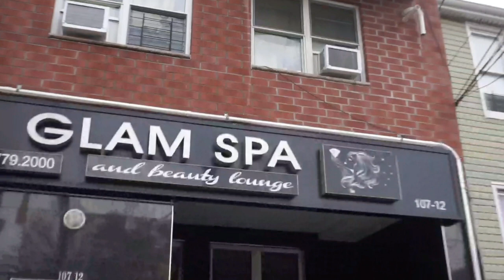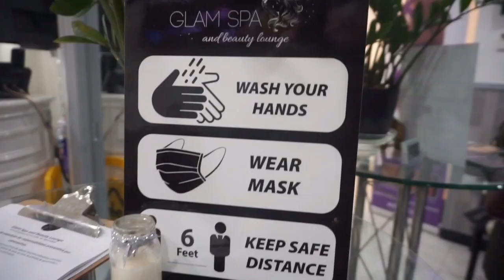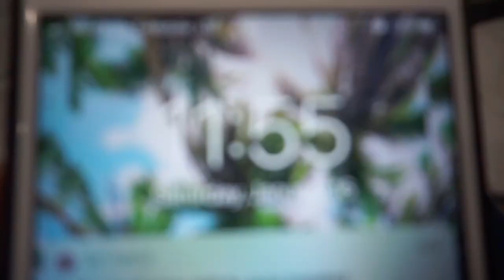PROBANDO EL BOTOX POR PRIMERA VEZ 👀 EN MI CABELLO VIRGEN!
Hola Brecheros 👀
En esta ocasión fui a un salón 💇‍♀️ súper famoso aquí en New York 🗽 en la comunidad Dominicana 🇩🇴 y no e por presumir pero dicen que las mejores estilistas salen de Republica Dominicana🤭
Estuve probando el Botox por primera vez y chequéense el videillo para que se enteren con lujos y detalle como me fue🤞🏼